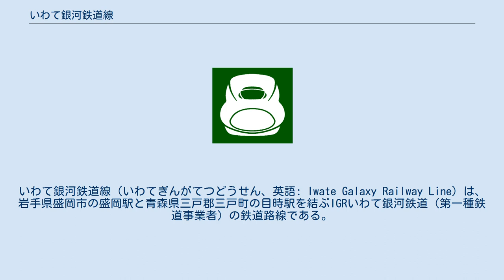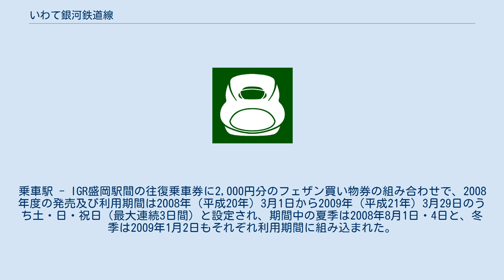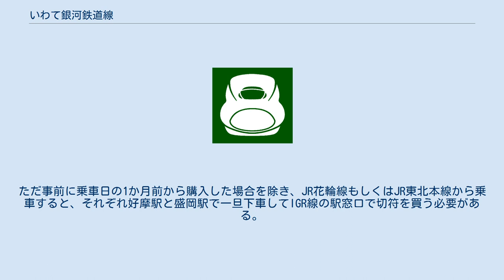いわて銀河鉄道線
いわて銀河鉄道線（いわてぎんがてつどうせん、英語: Iwate Galaxy Railway Line）は、岩手県盛岡市の盛岡駅と青森県三戸郡三戸町の目時駅を結ぶIGRいわて銀河鉄道（第一種鉄道事業者）の鉄道路線である。
また、日本貨物鉄道（JR貨物）が第二種鉄道事業者となっている。
 元は東日本旅客鉄道（JR東日本）東北本線の一部で、2002年（平成14年）12月1日の東北新幹線盛岡駅 - 八戸駅間開業の際に並行在来線として経営分離された区間である。
このうち、岩手県内をIGRいわて銀河鉄道が、青森県内を青い森鉄道が継承した。
 なお、IGRいわて銀河鉄道が自社で鉄道資産を保有する線路区間は、JR東日本盛岡駅北側の場内信号機付近にある会社境界点から青い森鉄道線目時駅南側の県境上の会社分界点までである。
また、キロポストは分離前のJR東日本東北本線時代の東京起点のものがそのまま使用され、IGR線内各踏切に書かれているキロ数表示も東北本線時代のまま東京からの通算表示となっている。
さらに踏切番号標識も旧東北本線時代のまま油島起点（JR東日本盛岡支社管内）からの連番となっている。
 運転系統としては青い森鉄道線目時駅 - 八戸駅間と事実上一体の運行で、すべての列車が各駅停車として運転されており、地域輸送に徹している。
 日中時間帯は、盛岡駅 - 滝沢駅間が1時間に2 - 3本程度、滝沢駅 - 好摩駅・いわて沼宮内駅間が1時間に1 - 2本程度、いわて沼宮内駅以北が1 - 2時間に1本程度の運転となっている。
 盛岡駅 - 八戸駅間の直通運転系統が1 - 2時間に1本程度（上りは約3時間開く時間帯あり）運行されている。
なお、会社境界である目時駅を始発・終着とする列車はなく、乗務員も目時駅で交代せずに盛岡駅 - 八戸駅間を通し乗務する。
車掌に関しては青い森鉄道線の乗務はなく、盛岡駅 - 金田一温泉駅間の乗務となる。
 それに加えて、盛岡駅 - 滝沢駅・いわて沼宮内駅間の区間列車も多数設定されている（23時台の滝沢行き終電は平日のみの運行）。
区間列車はこのほか、盛岡駅 - 好摩駅間の各駅停車が1往復、盛岡駅 - 二戸駅間の各駅停車が朝に1往復、盛岡駅 - 金田一温泉駅間の各駅停車が3.5往復、三沢駅 - 盛岡駅間の各駅停車（八戸駅で列車番号が変更）が上り1本、二戸駅 - 八戸駅間の各駅停車が夕方に1往復それぞれ設定されている。
 朝の通勤・通学の時間帯には、JR東北本線への直通列車として、一ノ関駅 - 滝沢駅間の列車が1往復（一ノ関駅を5時台に出る始発列車が、滝沢駅で折り返して一ノ関行きになる運用）設定されているほか、下りは一ノ関発いわて沼宮内行きが1本、上りはJR花輪線から直通する鹿角花輪発日詰行き（土曜・休日は盛岡行き）が1本、いわて沼宮内発北上行きが1本、あわせて下り2本・上り3本設定されている。
東北本線と直通運転する電車列車（IGR7000系・JR東日本701系を使用）については、盛岡駅で乗務員が交代している。
 好摩駅を起点とするJR花輪線の列車は、全列車が当線に乗り入れ、盛岡駅まで運行する（平日の鹿角花輪発の上り1本は、さらに盛岡駅を越えて東北本線日詰駅まで運行する）。
会社境界の盛岡駅および好摩駅における乗務員の引継は行われず、これらの直通気動車列車はJR東日本の運転士と車掌が盛岡駅 - 好摩駅まで通しで乗務している。
 2010年12月3日までは釜石発花巻経由好摩行きが1本設定されていた（翌4日からは盛岡止め）。
 盛岡駅 - 八戸駅間の直通運転系統は、かつては毎時1本は確保されていたが、2017年3月4日に実施されたダイヤ改正からは、日中時間帯を中心に盛岡駅 - 八戸駅間の直通列車が減便され、金田一温泉駅折り返しに変更になった。
翌2018年のダイヤ改正では、減便された日中時間帯の2本が再度八戸駅まで運行されることとなった。
 また、朝に気動車で小鳥谷駅 - 鮫駅間にJR八戸線直通列車が下り1本運行されていたが、2017年3月4日のダイヤ改正で電車に置き換えられた上で青森行きに変更され、小鳥谷駅 - 八戸駅間の気動車の列車は事実上消滅した。
 当線盛岡方面各駅と花輪線各駅相互間は連絡運輸が設定されているため通しの乗車券で乗車できるが、好摩駅において花輪線大更・鹿角花輪・大館方面と当線・青い森鉄道線いわて沼宮内・二戸・八戸方面は連絡運...